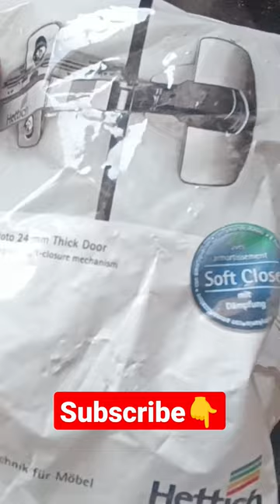Hettich Soft Close Hinges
by Naan Ungalil ஒருவன்🤝🤓😇